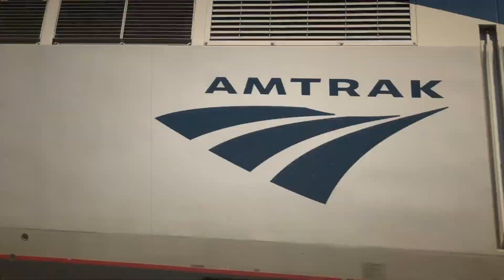3 Years Of TheAlphaRailfan! 3 Year Anniversary Special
Two days ago my channel hit three years and to celebrate that milestone I made two music videos in one. First is Sleepy Head by Passion Pit which contains clips from 2020 to 2022 and then its the fan favorite No Tengo Dinero by Ringhera which is clips from 2022 to Present 2023! Hope you enjoy! Thanks for amazing three years and all the support from you guys!